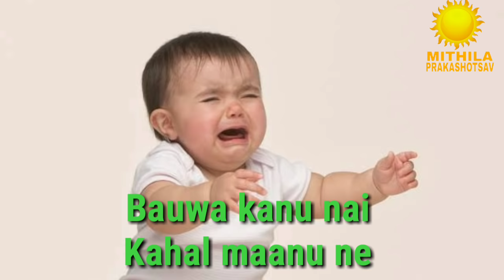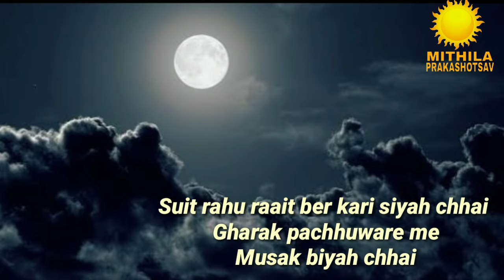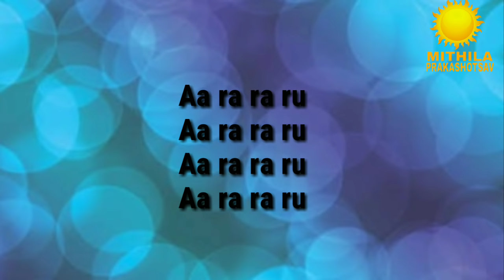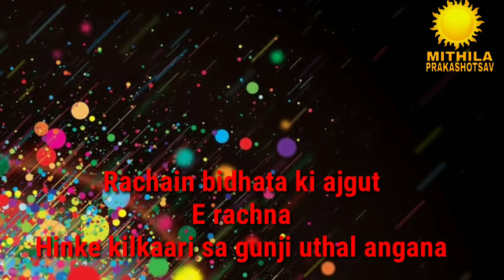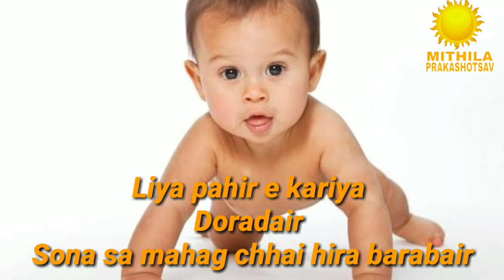Sutu Sutu Bauwa | सूतु सूतु बौआ | Lori Geet | ALKA YAGNIK | Popular Maithili Song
Sutu Sutu Bauwa | सूतु  सूतु  बौआ |  Lori Geet |  ALKA YAGNIK

LYRICS AND COMPOSED BY - PRAKASH JHA